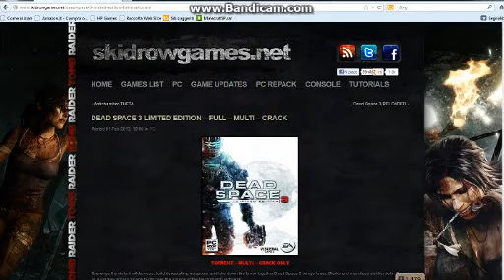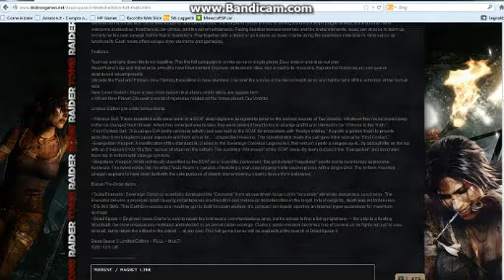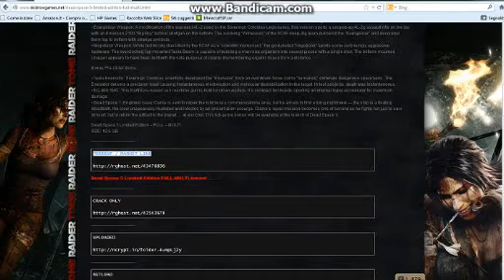come scaricare dead space 3 guida in ita per pc+crack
eccomi di nuovo qui ragazzi in questo nuovo tutorial
se mi volete contattare per qualche problema su skype mi kiamo:arsidspahija